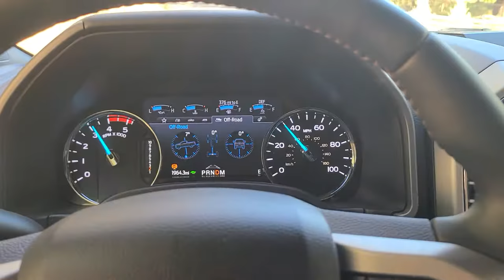VeryBadFord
2020 Ford superduty F350 unintended acceleration while using the engine brake